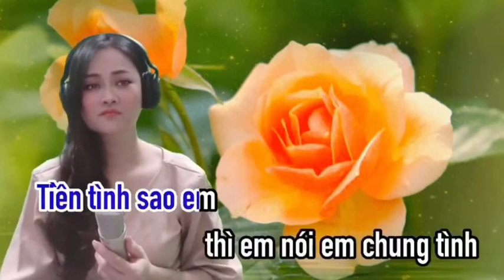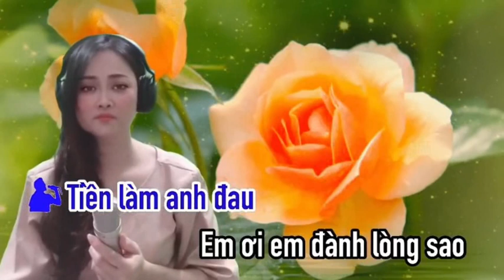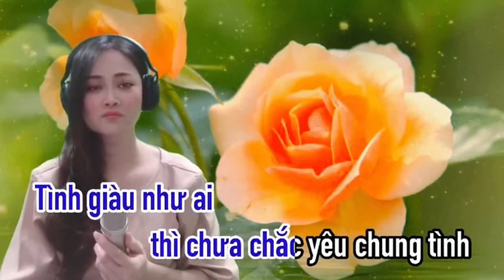Tiền Thắng Tình Thua - HOÀNG VĂN & MAI ANH